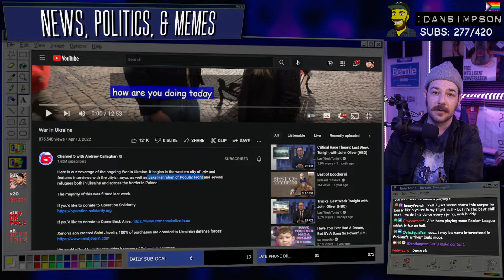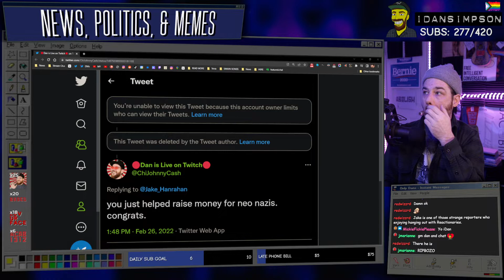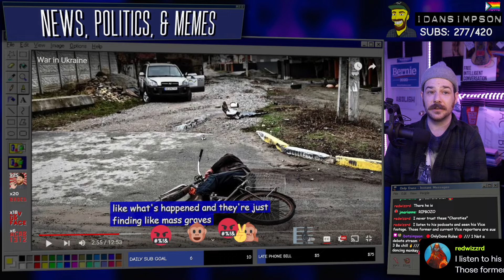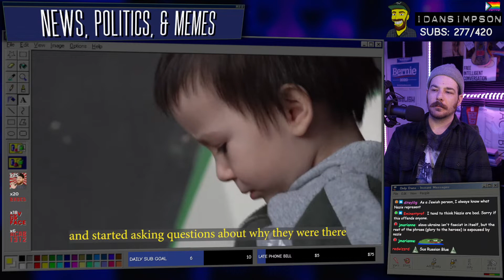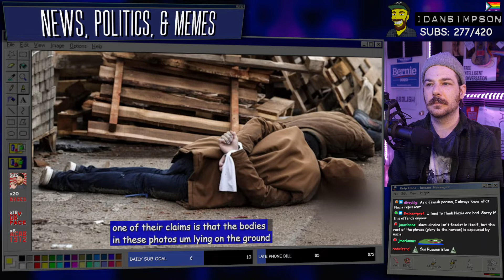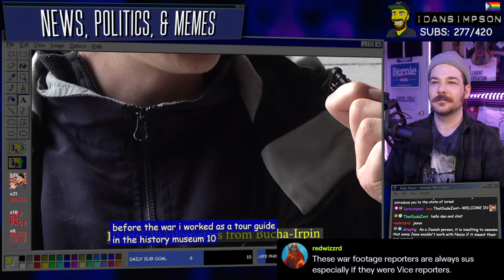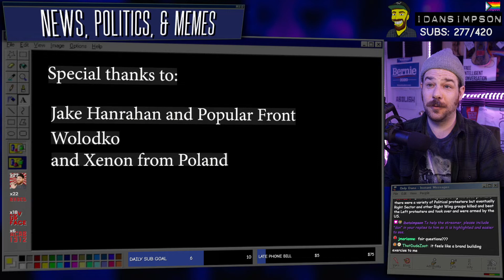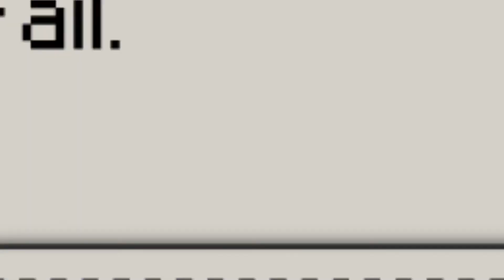Channel 5 & Andrew Callaghan Push Cringe Ukraine Takes For Libs | iDanSimpson REACTS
TITLE: War in Ukraine
DESCRIPTION: Here is our coverage of the ongoing War in Ukraine. It begins in the western city of Lviv and features interviews with the city’s mayor, as well as Jake Hanrahan of Popular Front and several refugees both in Ukraine and across the border in Poland.

The majority of this was filmed last week.

Do think this kind of content is important? This content relies on viewers like yourself. Thank you for your support.